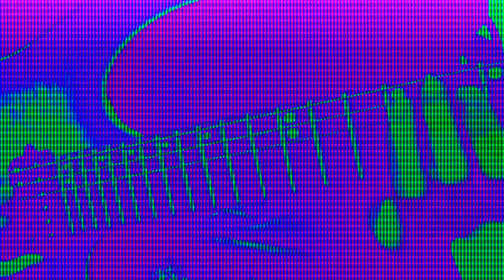old school jam track